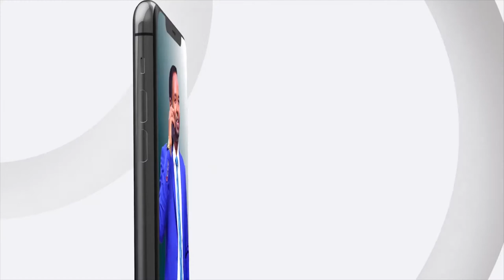Wasiirka xidhiidhka Goleyaasha iyo arrimaha Dastuurka JSL oo kulan aqoon korodhsi ah u furay kaal...